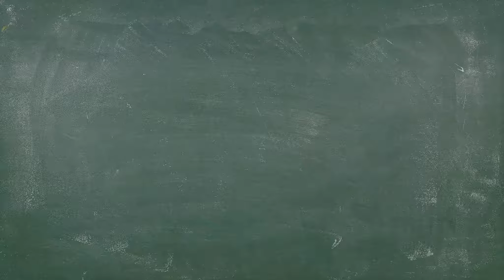Eco #14 | 😱Sand, wir benötigen dringend Sand!😱 | deutsch german gameplay coop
FSK 6
Das Spiel besitzt bis jetzt noch keine Altersangabe der FSK/ USK!
Die FSK 6 ist unsere Einschätzung aufgrund der bisherigen Erlebnisse und könnte sich im Laufe der nächsten Folgen ändern. In diesem Fall werden die betroffenen Folgen eine neue FSK Angabe im Intro bekommen!

Wie immer:
✔️FSK Angabe am Anfang, das Spiel ist ab 6 Jahren geeignet!

Für Anregungen und alles weitere sind wir wie immer offen und dankbar!